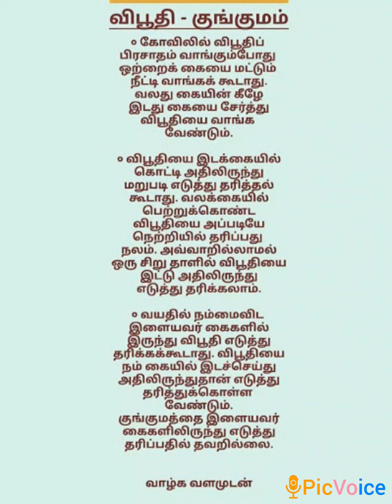November 9, 2023